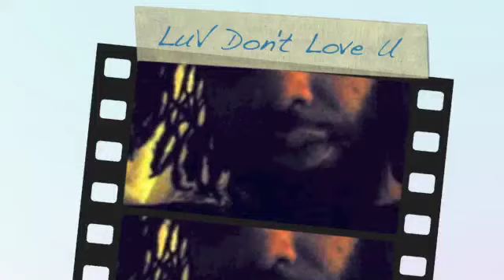Luv Dont Love U QBanz Sims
Love Don't Love You